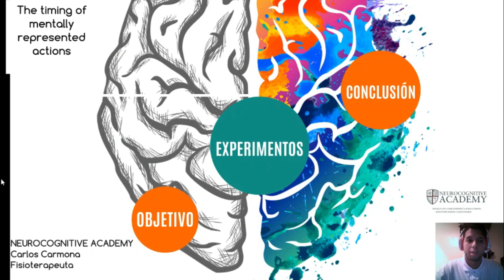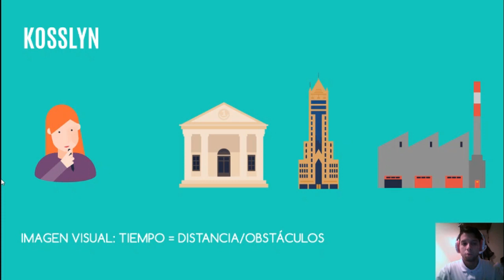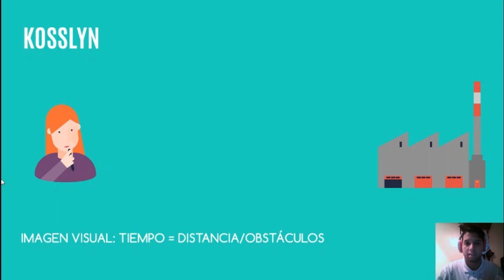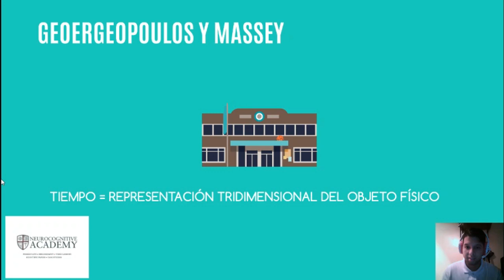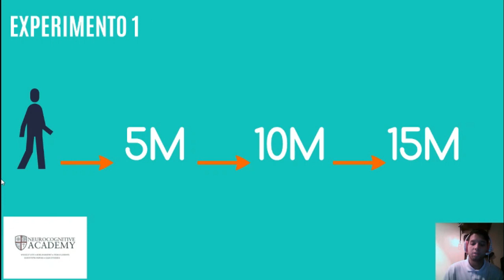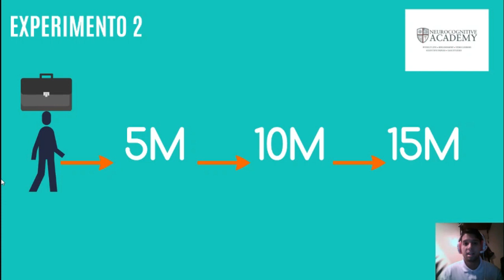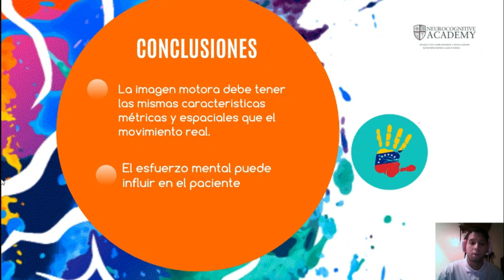The timing of mentally represented actions - Decety- Jeannerod- Prablanc.